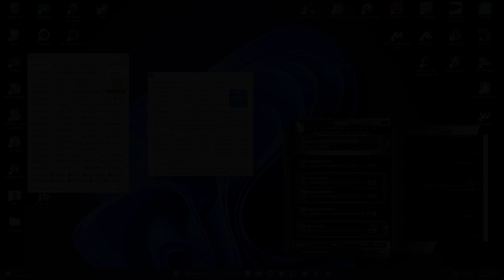RTX 4060 - The Finals - All Settings Tested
- - - Recording Method - -
All footage was recorded with Nvidia ShadowPlay at 1080p 60fps with a bitrate of 100Mbps. There is a tiny performance hit (2% - 4%) by doing this.

- - - Extra Info - -
RT = Ray Tracing
DLSS = Deep Learning Super Sampling from Nvidia
FG = Frame Generation from Nvidia (Only on 40-series Cards)

- - - PC Specifications - -
CPU: i7-11700K OC (4.9 Ghz)
GPU: Gigabyte Windforce 3X RTX 4060 OC version
RAM: Corsair Vengeance LPX 32GB (2x16)
STORAGE: Samsung 970 EVO PLUS 2TB
OS: Windows 11 Home
MOTHERBOARD: Gigabyte Z590 AORUS ULTRA ATX
PSU: Corsair RM750e
CASE: NZXT H5 flow (2x140mm fans, 4x120mm fans)
120mm FAN: ARCTIC P12 PWM PST
140mm FAN: ARCTIC P14 PWM PST

- - - Chapters - -
0:00 Specs
0:10 Epic Settings
1:31 High Settings
2:47 Medium Settings
3:53 Low Settings
5:07 Epic Settings | DLSS Q
6:24 Epic Settings | DLSS Q | FG
8:04 Epic Settings | RT Epic
10:41 Epic Settings | RT Epic | DLSS Q
12:06 Epic Settings | RT Epic | DLSS Q | FG